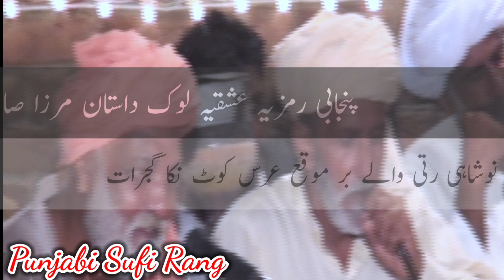Mirza Sahiba Love Story || ਮਿਰਜ਼ਾ ਸਾਹਿਬਾਂ Story Of True Love || Punjab Pakistan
Mirza Sahiba Love Story ||  ਮਿਰਜ਼ਾ ਸਾਹਿਬਾਂ Of True Love Mirza Sahiba || Punjab Pakistan

Baba MUHAMMAD Akram Ratti Mirza Sahiba New program Kot Nikka Gujrat Pakistan